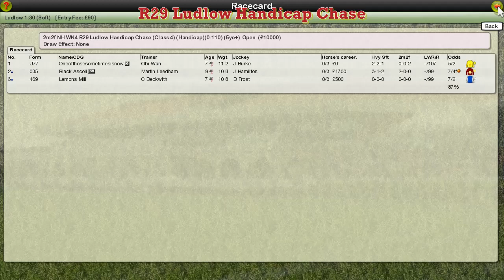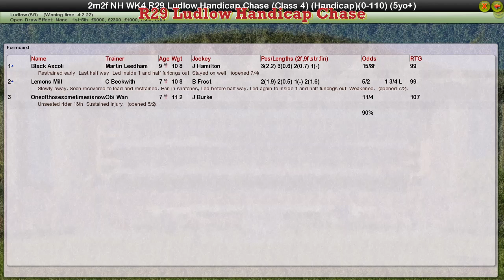NH WK4 R29 Ludlow Handicap Chase